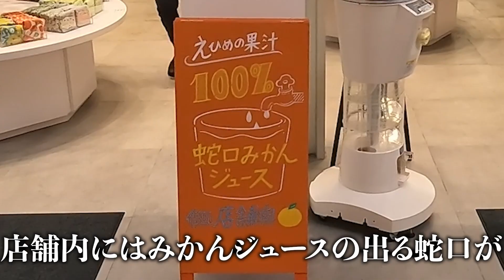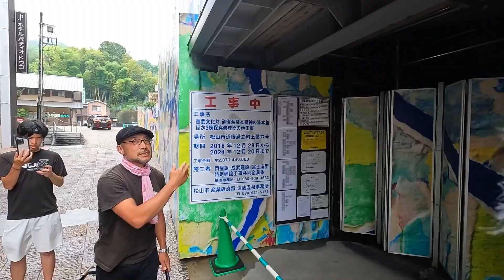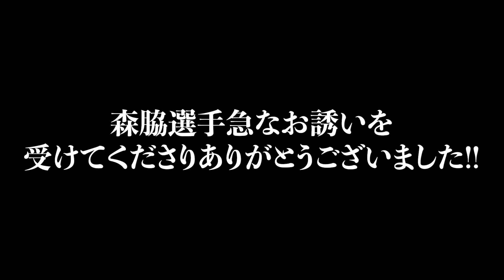【夢のコラボ】サッカー日本代表の森脇選手が旅人に!?旅人に対するイメージをストレートに聞いてみた!!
元サッカー日本代表の森脇選手が愛媛県松山に突入したガンプ鈴木の前に現れた!?
夢のコラボ!!のはずが..いつもの人力車はなく、道後の街を一緒に人力車に乗って観光
サッカー選手の後は旅人をしてみたいという森脇選手におすすめの旅について話します。

グッズやアパレル、ファンクラブを通じて応援していただけると嬉しいです。

【この旅のスポンサー様】
吉寿 (よしひさ)
株式会社 大和
Tomoco spa (LAスパ)
KAZU
熱中小学校
クロヤナギ
横浜 音楽教室
チサトミュージック
TYM
絆JAPAN
(株)HPS
55kojiman
おひさまキッチン

【サプライヤースポンサー様】
モナコレンタカー
WiFiレンタルどっとこむ
有限会社ガンプ